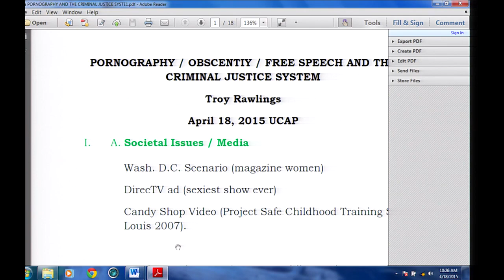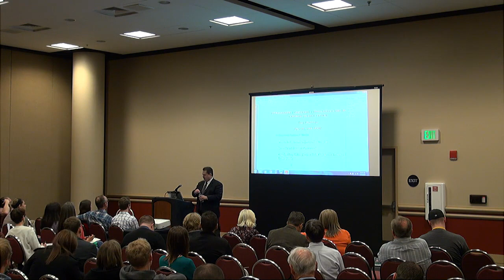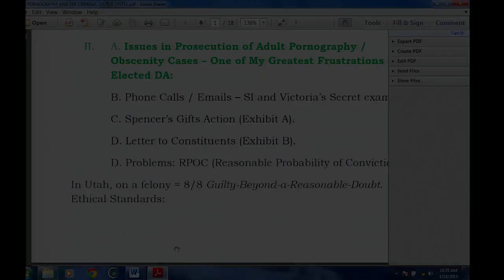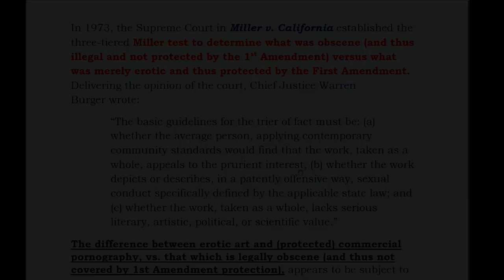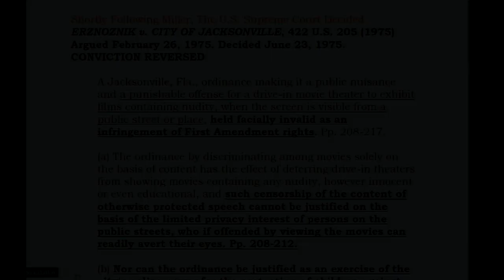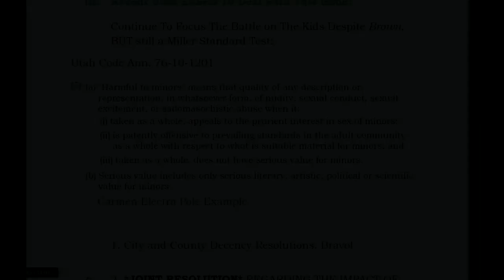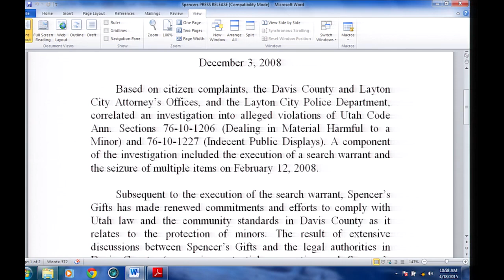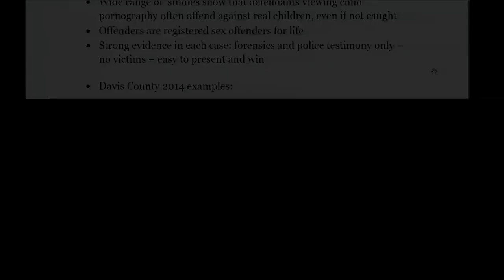Pornography and the Criminal Justice System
A discussion of the intersection between criminal law and pornography, with case examples to illustrate major points. Discussion of what the criminal and civil law can and cannot do and why.

Troy Rawlings is serving his 3rd term as the elected Davis County Attorney. Troy received his JD degree from the Cumberland School of Law, Samford University in Birmingham, Alabama. He spent some time in private practice specializing in criminal defense and family law. He joined the Davis County Attorney’s Office as a prosecutor in January of 2000. Prior to his 2007 election, Troy was the Section Chief of the Special Prosecutions Unit in the Davis County Attorney’s Office. As both a prosecutors and defense attorney, he has handled numerous cases and has been involved in many jury and bench trials related to violent crimes against children and women. Troy also serves on the Advisory Board of the National Center for Prosecutor Integrity and the Utah Board of Juvenile Justice. He has received both state and national professional awards.

This presentation was given at the Utah Coalition Against Pornography Conference in Salt Lake City on April 18, 2015.